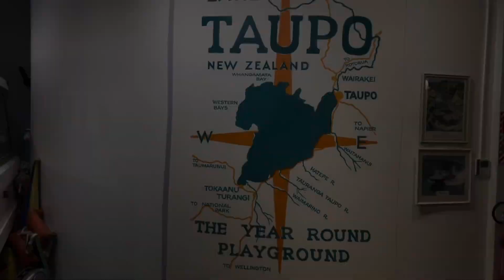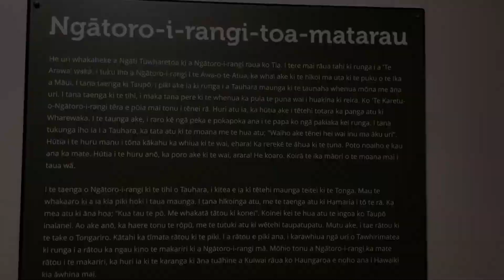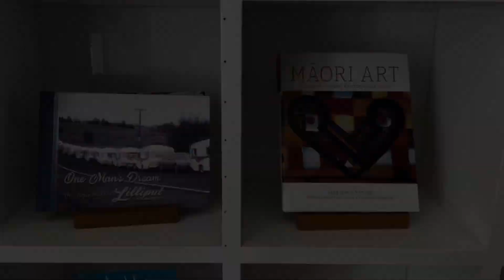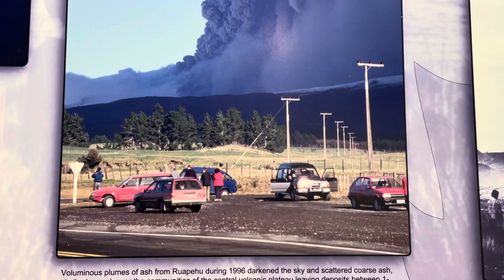Exploring the Taupo Museum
Exploring Taupo Museum with Arcega & Madrid